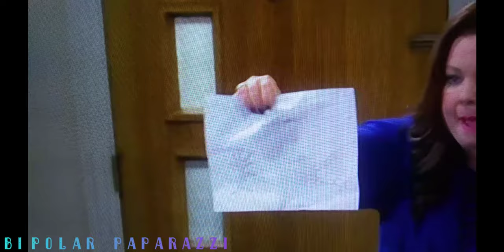"Mike & Molly" * Best of Peggy Biggs (S5)